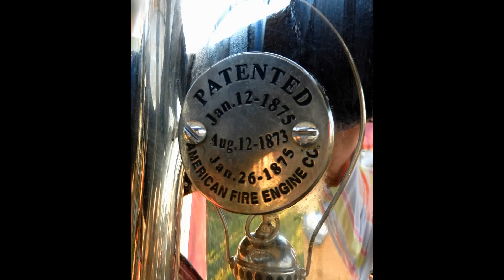Friendship Fire Department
Friendship Fire Department's restored steam pumper (Daisy) at Walnut Hill Farm Carriage Driving Competition in New York. It took first place in the Commercial Vehicle Class.